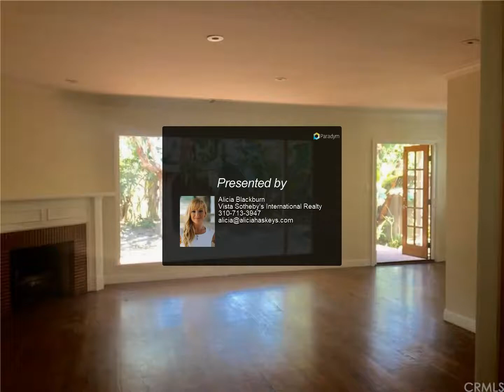Vista Sotheby's International Realty - 7325 W 88th Street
Please enjoy this property video created by Vista Sotheby's International Realty

$5,250, 3 bed, 2.00 bath, 1,497 SF, MLS# SB20148133

This is one of the only single family homes that will be available for lease in Westchester and it is truly a special home. The property is having many beautiful upgrades done such as a beautiful back yard oasis with beautiful private back yard and fresh new paint on the interiror and exterior. State of CA rules of entry

2 full bath

Alicia Blackburn
Vista Sotheby's International Realty